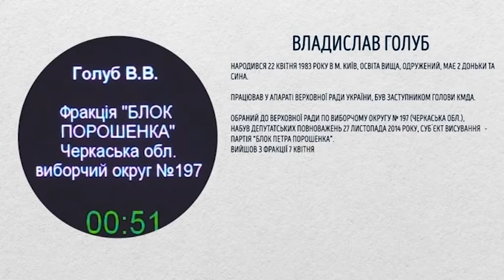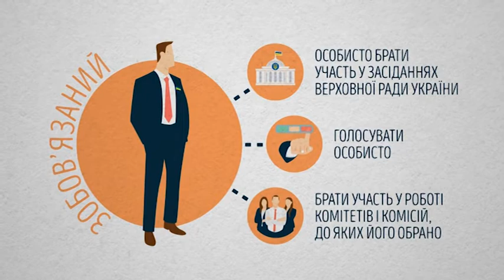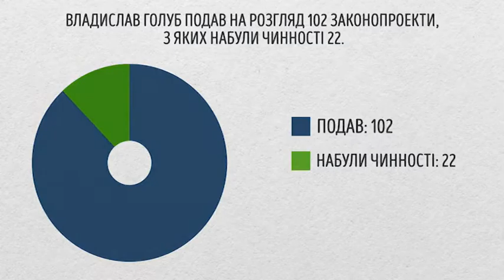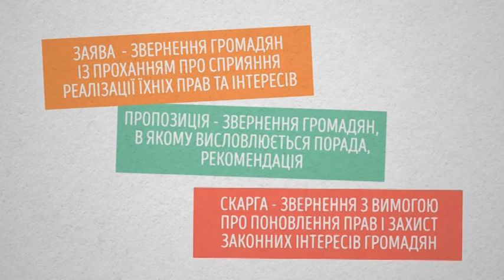Виборчий округ. Владислав Голуб (2)